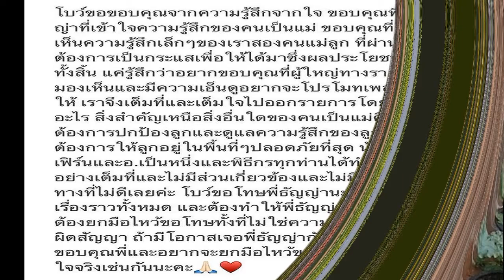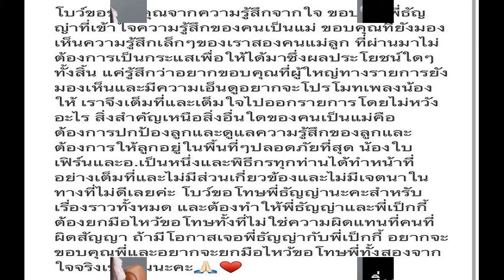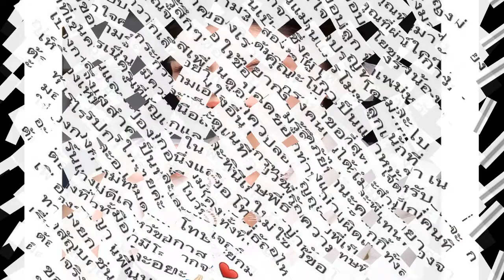เปิดบ้าน โทนี่ แก้ว ที่เขาใหญ่ สวย อลังการ ดูอบอุ่น แค่ของตกแต่งราคาก็พุ่งแล้ว